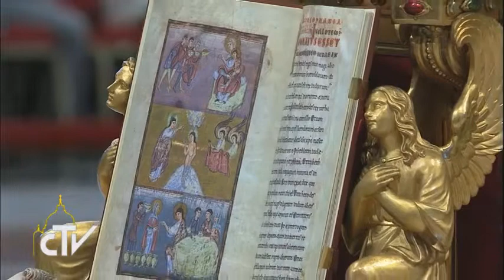Messa epifania 6-1-2014